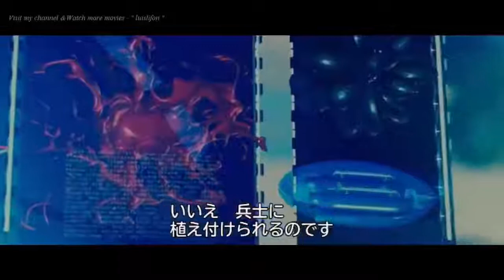New Action Sci fi Movies 2017 - Great Action Fantasy Movie Hollywood Full Length HD